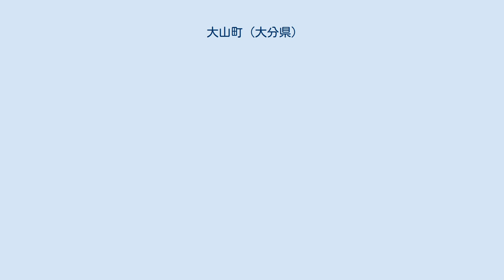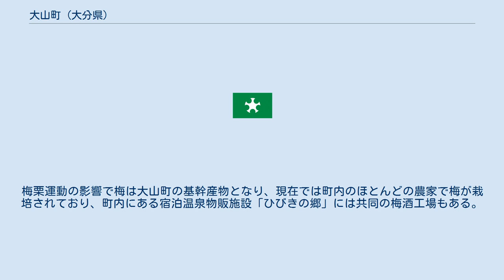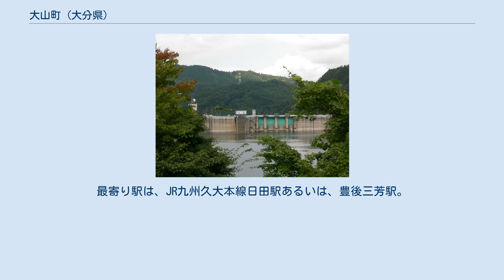大山町 (大分県)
大山町（おおやままち）は、大分県西部に存在した町である。
2005年3月22日に日田郡前津江村、中津江村、上津江村、天瀬町とともに日田市へ編入合併し、行政地域としては消滅したが、編入後も「日田市大山町｣として地名は残された。 筑後川の本流にあたる大山川が流れ、松原ダムが設けられている。松原ダムのダム湖は、大山町の特産品に因み「梅林湖」と呼ばれる。
湖には遊覧船が就航している。
 大山町では、政府がまだ米の増産を推進していた1961年に、米作には不適な山地の地理的特性を生かして、作業負担が小さく収益性の高いウメやクリを栽培し、さらに梅干し等に加工して付加価値を高めるNPC（New Plum and Chestnut）運動を開始した。
「梅栗植えてハワイに行こう!」というユニークなキャッチフレーズで知られるこの運動は、農家の収益の向上に寄与し、大山町は全国で最も住民のパスポート所持率が高い町になった。
この運動は、後の一村一品運動の原点としても知られている。
梅栗運動の影響で梅は大山町の基幹産物となり、現在では町内のほとんどの農家で梅が栽培されており、町内にある宿泊温泉物販施設「ひびきの郷」には共同の梅酒工場もある。
梅酒の生産販売にはニッカの協力を得ている。
中国江蘇省の農場と提携し、蜂蜜や梅の共同生産も行なっている。
 大山町ではその後も、2000年に地元産の有機農作物を使ったバイキング形式のレストラン「木の花ガルテン」を町内にオープンするなど、先進的な取り組みを続けている。
「木の花ガルテン」の年間購買客数は240万人、年間販売額も安定的に15億円を上回る水準で（2008年度で約55億7000万円）、農家の所得向上に大きく寄与している。
人口3600人の町で、1000万円以上の年収の農家は150世帯を越え、年収2000万円の農家もある。
最寄り駅は、JR九州久大本線日田駅あるいは、豊後三芳駅。
 一般国道